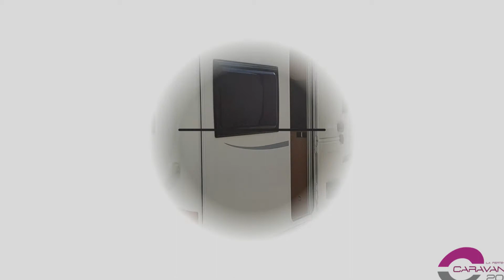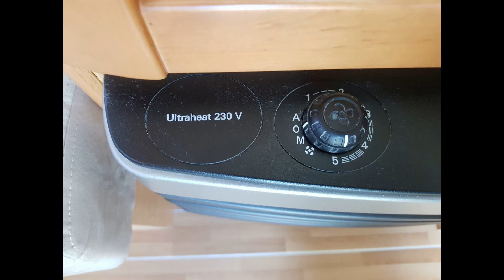Caravane La Mancelle Legende 490 SA 2016 Occasion Carvanes 2000 La Ferté Bernard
Présentation virtuelle d'une très jolie caravane d'occasion que nous venons d'accueillir à la concession : LA MANCELLE LEGENDE 490 SA 2016
lit central, salon arrière, déplace caravane, auvent avec armature fibre, porte vélo arrière, antenne TV, chauffage, eau chaude - Totalement révisée - garantie 12 mois - pneus remplacés pour la mise à disposition

Caravanes 2000 - La Ferté Bernard